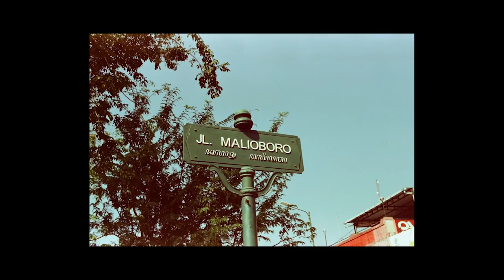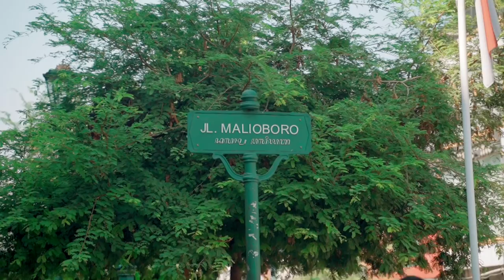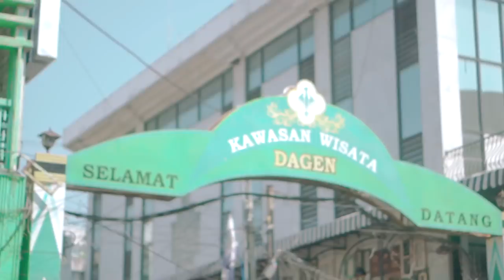MOTRET ANALOG DI MALIOBORO | Diriku Dan 35mm - Episode 28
Hey Guys